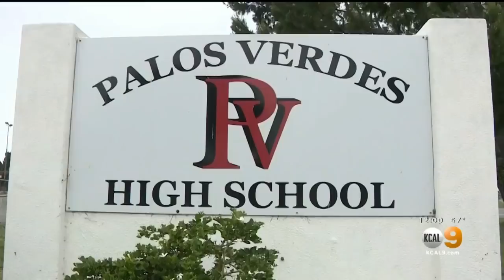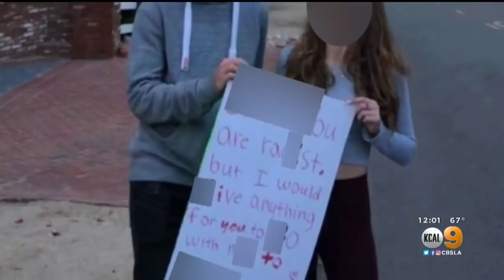Students, Teachers Speak Out Over Palos Verdes High Promposal Controversy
Students at Palos Verdes High School are facing disciplinary action Wednesday after an image of a racist “promposal” surfaced on social media. Tina Patel reports.